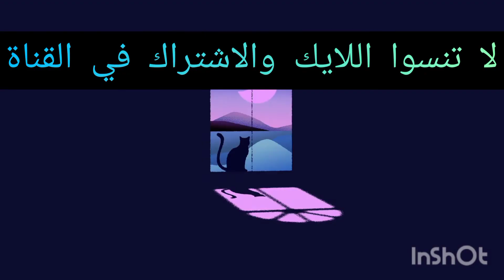القطط الشوارع في الجزء الثالث بفضلي إمرأة طيبة قامت بالتبني 6 قطط🙏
السلام عليكم اود ان أشكر صديقتي التي قامت بنقل القطط الشوارع الى منزلها كي تعتني بهم وباكلهم وشربهم والتطبيب جزاها الله كل خير وانتم كذلك لا تنسوا الإعجاب والاشتراك في القناة فضلا منكم 🙏